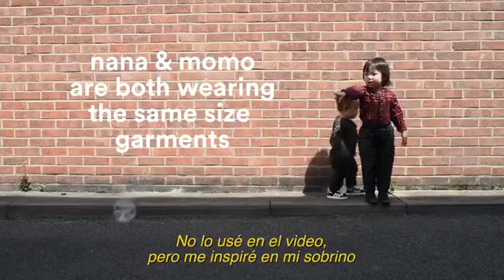Profesores Internacionales en la IBERO Puebla del Mtro. Ryan Mario Yasin creador de Ropa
Conoce a Ryan Mario Yasin, creador y diseñador de la marca de ropa Petit Pli, estuvo en el marco de Entorno: Innovación Disruptiva del Dada IBERO Puebla... ¿Qué hace diferente a este proyecto? ¡Es ropa inteligente que crece con los niños!